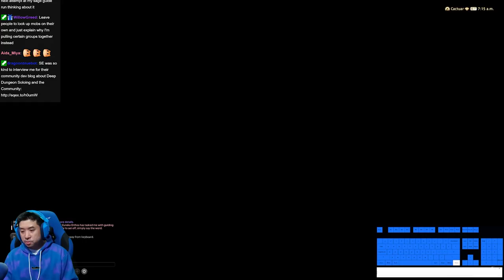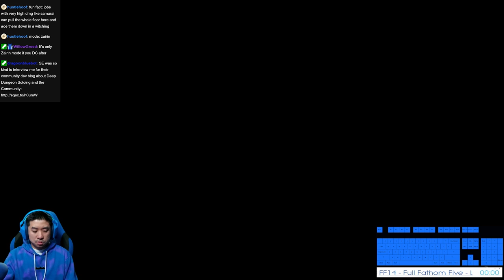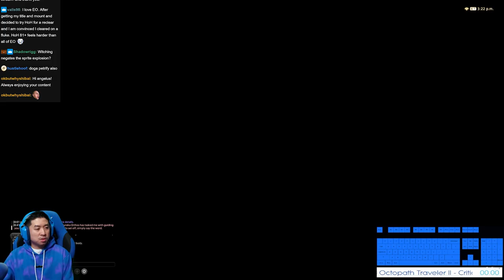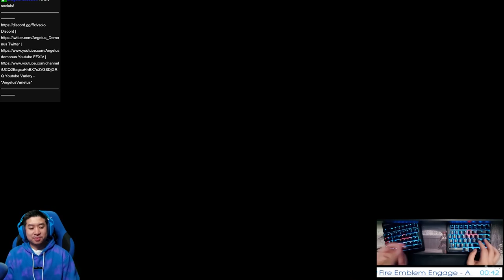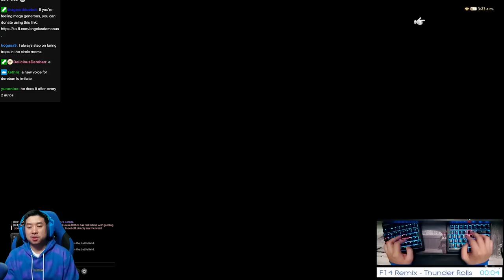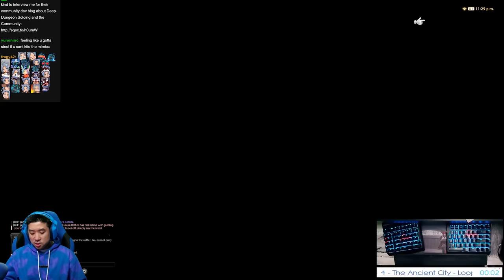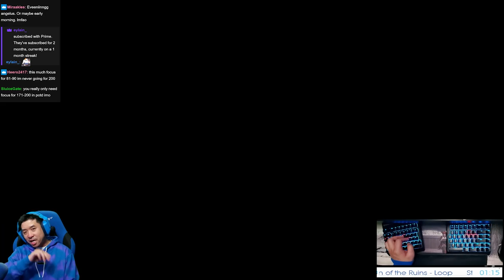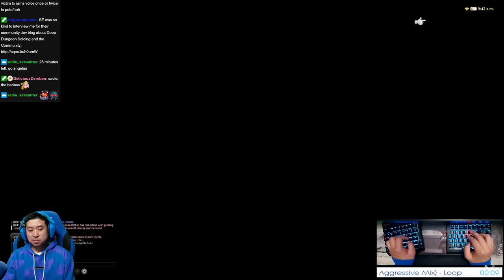How To: "Time Manage" in EO Solo - F41-100 - "Live Tutorial" - MCH PoV - 6.38 - Angelus Demonus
Running out of Time or Protomanders? Don't worry, I got you with this GUIDE!

A "Live Tutorial" where I discuss everything that I do and the decisions I make to go for the clear.

This video was inspired by a numbers of YT comments and viewers who understood how to handle the enemies in Eureka Orthos, but the other issue is making it to the end with your power ups. A lot of people tend to have time issues that lead into a lack of Protomanders. This run will explain why I use things when I do and the thought process behind it.

A very important note about this video: This run is a "typical" run for me. Nearly every run I do in EO for a majority of jobs end up with this result...good time, good protomanders. So I hope I am able to translate that knowledge to you, the gamer, for your runs!

If you have questions, leave them in the comments below!

Timestamps:

0:00:00 START
0:09:13 Introduction
0:10:53 Floors 41-50
0:12:27 STR Uptime Discussion
0:52:32 Floor 50 Boss - Servomechanical Chimera 14X
1:02:15 Floor 51-60 Gameplan
1:03:32 Floors 51-60
1:28:47 STR Uptime Discussion (Again)
1:30:59 STR and Steel Optimization
1:43:37 Floor 60 Boss - Servomechanical Minotaur 16
2:00:15 Floors 61-70
2:28:51 Dealing with multiple enemies
2:31:38 No Aggro if Enemy is below 80%
2:46:30 Floor 70 Boss - Aeturna
2:59:48 Floors 71-80
3:14:12 When to check a room or not
3:21:44 How To: Not die from traps
3:32:01 How Patrols can tell you room size
3:51:36 Floor 80 Boss - Proto-Kaliya
3:58:29 2 big reasons you lose time!
4:05:09 Floor 81-90 Gameplan
4:06:45 Floors 81-90
4:55:33 Floor 90 Boss - Administrator
5:13:09 Floor 91-100 Gameplan
5:16:15 Floors 90-100
5:13:09 Floor 91-100 Gameplan
5:19:10 Kill Count Average Discussion
5:30:28 Witching a Dread Beast and Storms
5:50:28 Floor 99 Boss - Excalibur